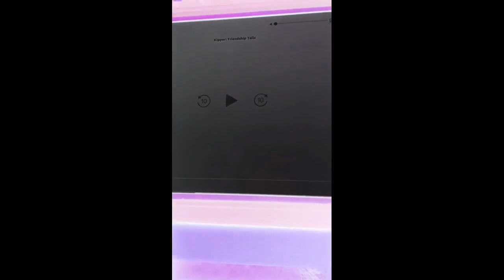Kipper Has Hiccups